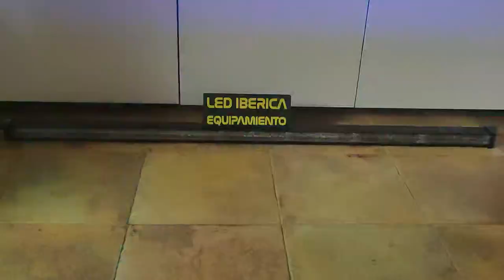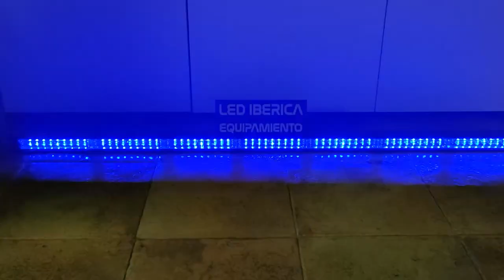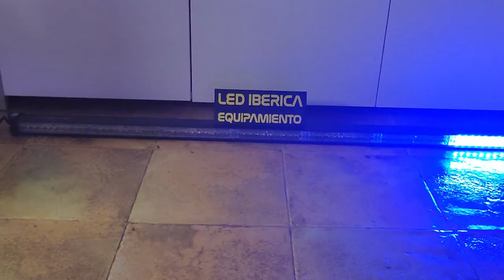BARRA LED DIRECCIONAL AZUL CAMUFLADOS O VEHICULO URGENCIAS CE R10 1060mm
BARRA DIRECCIONAL LED DE ALTÍSIMA POTENCIA EN COLOR AZUL IDEAL PARA MONTAR SOBRE LA BANDEJA TRASERA O ZONA SUPERIOR DE LA LUNA TRASERA

TODO EL FRONTAL ESTÁ RECUBIERTO DE UNA SOLA LÁMINA DE POLICARBONATO, LOGRANDO UNA RESISTENCIA A LOS ELEMENTOS NIVEL IP67 (APTA PARA MONTAJE EN INTERIOR Y EXTERIOR)

MEDIDAS: 1060mm X 42mm X 35mm

ESTE MODELO ES VISIBLE A UN KILÓMETRO DE DISTANCIA GRACIAS A LOS POTENTES LEDS QUE MONTA DE SERIE

TOMA DE MECHERO CON BOTONES DE ENCENDIDO/PROGRAMA (26 PROGRAMAS INSTALADOS Y UNO DE ELLOS ES MODO CRUCERO ATENUADO)

FABRICADA EN ALUMÍNIO PARA UNA MAYOR LIGEREZA Y ACABADO EN NEGRO

FUNCIONAMIENTO ENTRE 9V Y 30V (MULTIVOLTAJE)

SE ENTREGAN 2 SOPORTES EN "L" A 90º

MEMORIA NO VOLÁTIL DEL ÚLTIMO PROGRAMA REPRODUCIDO (PUEDE CORTAR LA TOMA DE MECHERO E INSTALAR DE MANERA FIJA Y CONSERVARÁ EL ÚLTIMO MODO DE DESTELLO. SI FUERA NECESARIO POSTERIORMENTE SE PUEDE CAMBIAR EL PROGRAMA NUEVAMENTE)